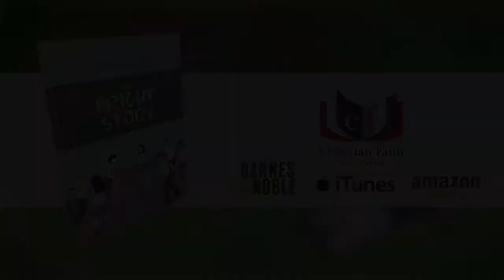The Bright Story by Barbara Williams